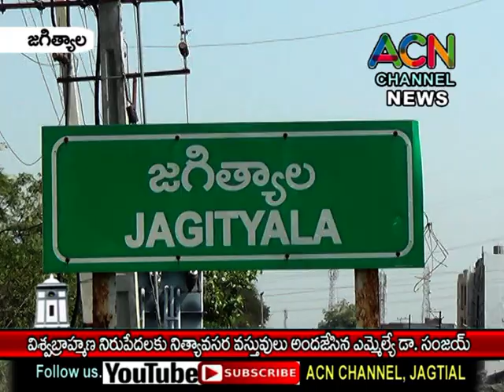జగిత్యాల లో విశ్వ బ్రాహ్మణ నిరుపేదలకు నిత్యావసర సరుకుల పంపిణీ, పాల్గొన్న ఎమ్మెల్యే డా. సంజయ్